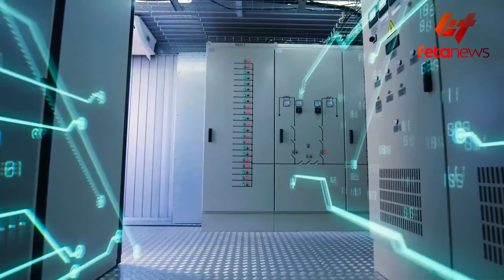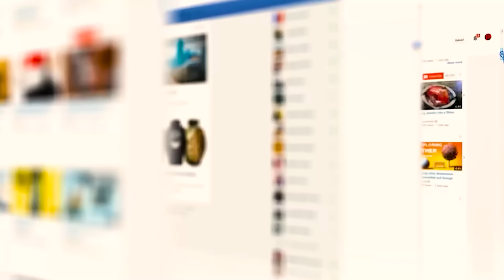Ethiopia - “ጥሯቸው.. ዝግጁ ነኝ” ጠቅላዩ፣ ጎጃም ጎንደር ወሎ ውጊያው ተፋፍሟል፣ ‹‹ምን አይተው ይምጡ?›› መረራ፣ ተጠባቂው ማብራሪያ